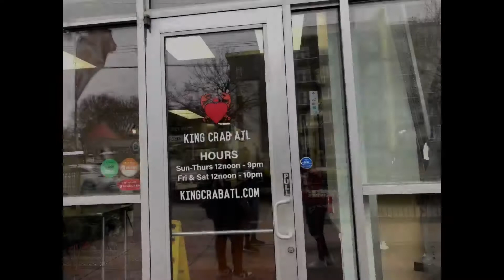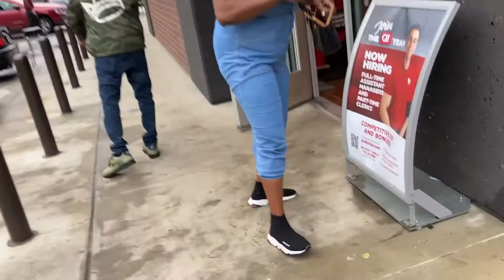More of Atlanta! (Vlog pt 4) Pre meet and greet with Tamztable Vlog ATL meetandgreet 😁🔥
RIDERS!! IHeyyy!! This Is pt 4 of my Trip To Atlanta.. Lenox Square mall, pre-meet and greet with TamzTable, Time spent airy Mama Cuzzo, Frost Bistro (Rasheeda’s restaurant) and a kick back at cocoteetv airbnb, Lets goo yall ready? Thank y’all for watching and ridin!

Run it up! More challenges and cooking vlogs coming soon! 💙🔥💙🔥💙🔥

SC: Add me on Snapchat! Username: adamsvirgo